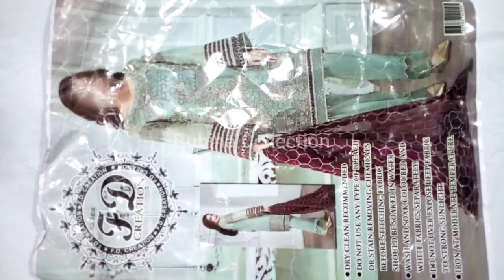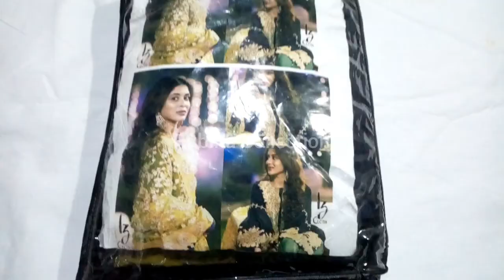Most Beautiful Wedding Collection Most Expensive dresses || Fancy Wedding Dress Designs of Rubina Co